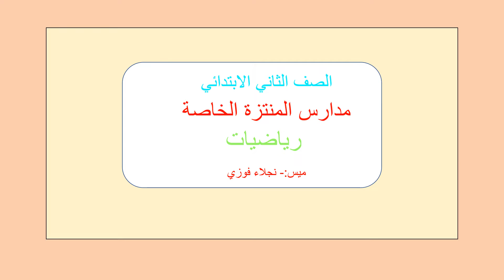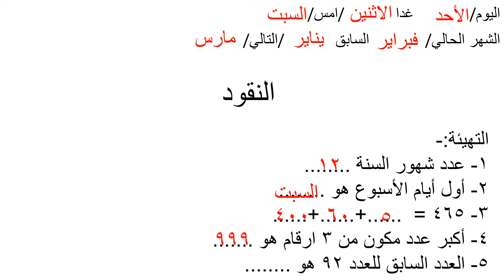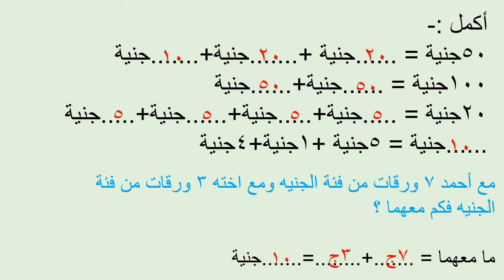درس النقود م نجلاء فوزى 2ب رياضيات